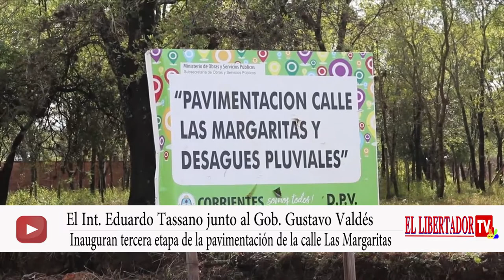Intendente Eduardo Tassano junto al Gobernador Gustavo Valdés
Inauguran tercera etapa de la pavimentación de la calle Las Margaritas .